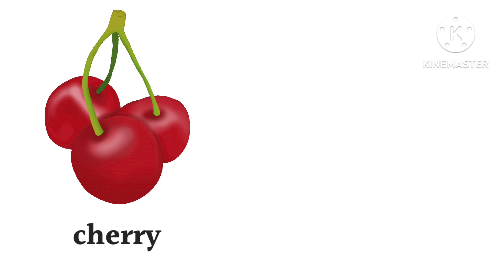Fruits | Fruits Name | Fruits Name for kids | Bachhe ko fruits Name kese sikhaye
Fruits video
Fruits Name
25 falon ke  Naam
25 fruits name

List of fruits:

apple
banana
orange
watermelon
cherry
strawberry
avocado
pineapple
mango
kiwi
blueberry
papaya
peach
pear
lemon
blueberry
black berry
plum coconut
pomegranate
fig
muskmelon
guava